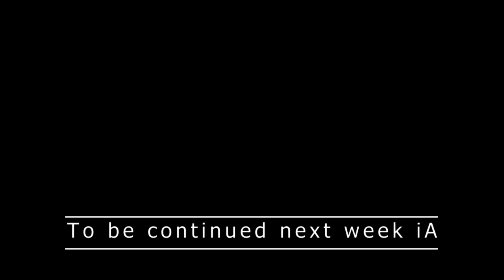Reflect on the Qur'an - Session 82: Surah Al Al Mutaffifin Part 1 by Dr. Mohammad Ali Hazratji